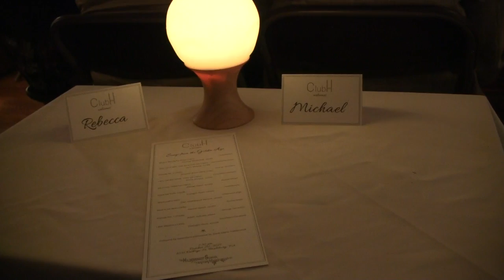Thomas' October 2017 Recital